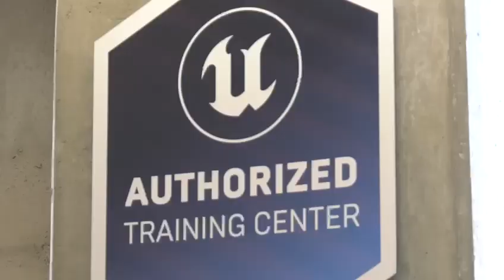Jalisco es identificado como la capital creativa del país